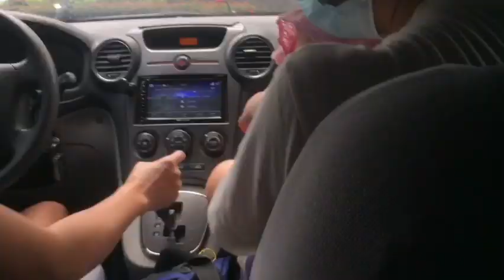HILL TOP GARDEN|NAKAPASYAL SI KIAH| Esnila K